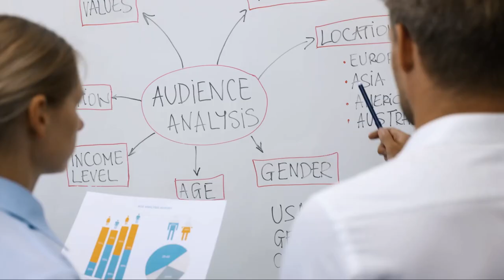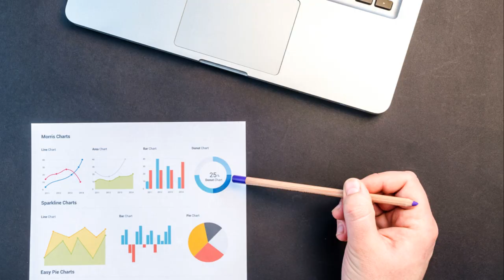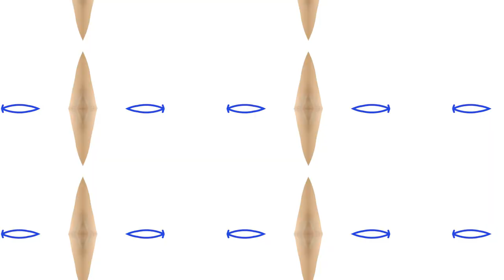Affiliate Marketing Tips for Beginners: Start Earning Now! 🌟💸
🚀 Ready to dive into the world of affiliate marketing but not sure where to start? "Affiliate Marketing Tips For Beginners" is your quick 5-minute guide packed with essential tips to kickstart your affiliate marketing journey! Learn how to navigate the exciting and profitable world of affiliate marketing and start earning from your very first campaign.

🔍 Why This Video is a Must-Watch:

Beginner-Friendly Advice: Simplify your entry into affiliate marketing with straightforward, practical tips.
Boost Your Earnings: Discover how to select the right programs, use the best tools, and maximize your profits.
Quick and Effective: Get all the information you need in just 5 minutes—perfect for busy aspiring marketers.

🎯 Perfect For:
New affiliate marketers, bloggers, and digital enthusiasts looking to explore new revenue streams. This video breaks down complex concepts into easy-to-understand steps that will help you start making money quickly and efficiently.

💡 What You'll Learn:

How to choose profitable niches and affiliate programs.
Strategies for promoting affiliate products effectively.
Key tools for tracking your sales and optimizing your efforts.

💬 Engage With Us:
Starting your affiliate marketing journey or have some tips to share? Let’s discuss strategies, challenges, and successes.